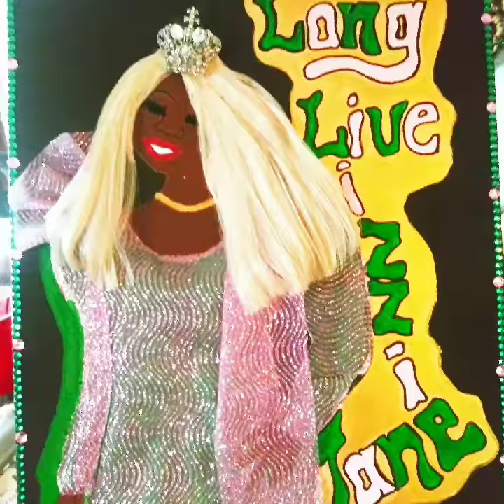Acrylic Pour Paintings and More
Hi, I'm Bren, owner and artist of Rareform Jewelry & Art Hub displaying some of my artistic creations!

Rareform Jewelry & Art Hub has many items for purchase per custom ordering, including ceramic and resin coaster sets, resin trays and  tray sets, keychains, canvas paintings and custom acrylic pours, along with my first love, handmade wooden, beaded and now resin earrings.